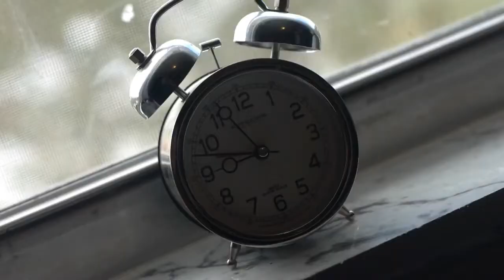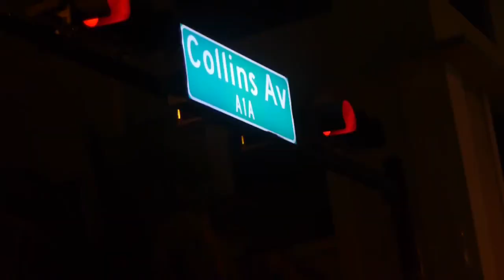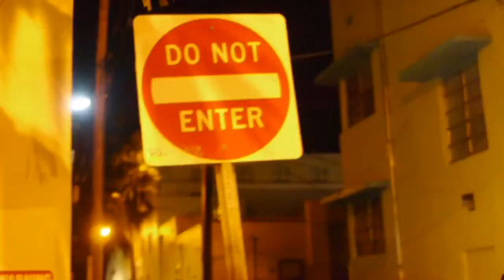PAYPAY - CLOSER TO MY DREAMS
Directed by: Shine Louder
Instrumental: Grapple - Closer to my dreams